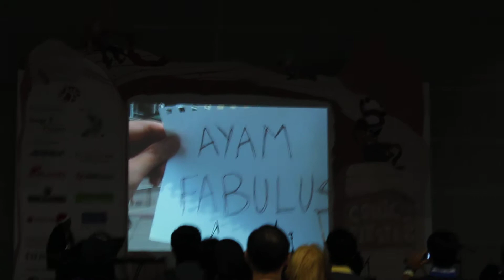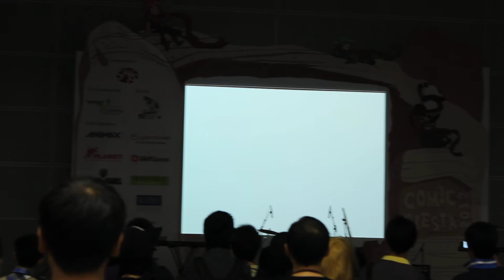Comic Fiesta Opening Video